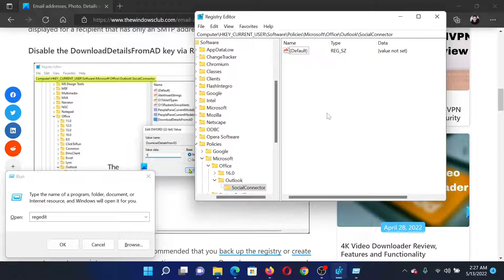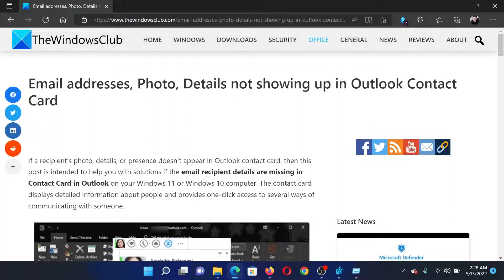Email addresses, Photo, Details not showing up in Outlook Contact Card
If a recipient’s photo, details, or presence doesn’t appear in Outlook contact card, then this tutorial is intended to help you with solutions if the email recipient details are missing in Contact Card in Outlook on your Windows 11 or Windows 10 computer. The contact card displays detailed information about people and provides one-click access to several ways of communicating with someone.

You’ll notice this issue when you try to search for a recipient by using the Search People box; the search results display the user name without the presence information. And when you select to open the user’s contact card, only minimal details are displayed. In addition, mo presence is displayed for a recipient who’s listed in the TO field, and when you open that recipient’s contact card, no photo or details are displayed.

Timecodes:
0:00 Intro
0:20 Registry Editor fix